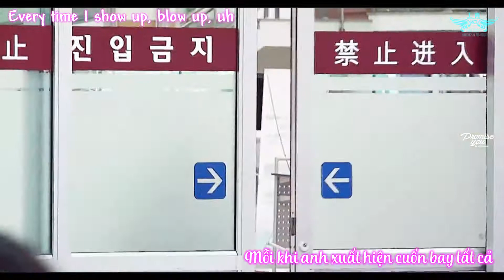[Vietsub by Cyan Yogurt] Whistles - BlackPink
Credit: 青宇之約_ (青宇KoreanFan)

Biểu diễn: BlackPink

Translator: Ya & Shian
Timer & Typesetter & Encoder & Karaoke Effector: Zhang

Please do not re-up this video, thanks!